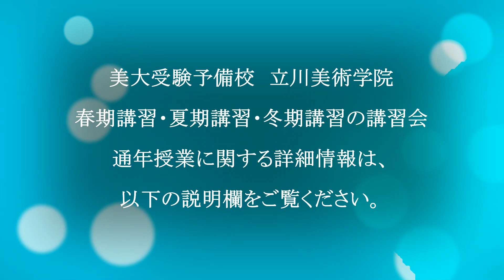2023年度・立川美術学院・春期講習会（学科：英語・国語・小論文）のお知らせ■ 美大受験予備校・立川美術学院 学科チーム ■ MOVIE ANICAT 429